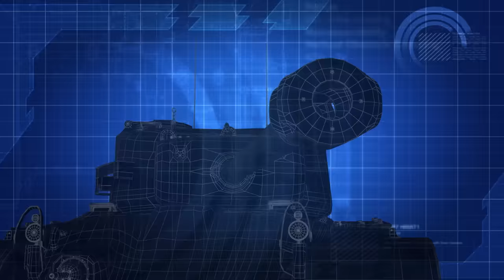The Forgotten 1950 US Defense Of South Korea | Greatest Tank Battles | War Stories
In 1950 the world is caught off guard as North Korea launches a massive armoured assault into South Korea. This is the story of the American tankers who rush to the aid of the South and the bloody battles they fight up and down the Korean Peninsula.